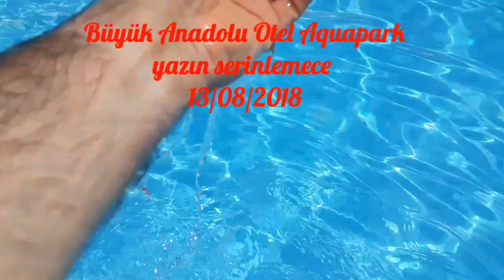Büyük Anadolu Otel Aquapark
Yazın sıcağında havuzda serinledik güzel zaman geçirmek isteyenlere tavsiye ederim yeşilin içinde güzel bi yer hafta içi daha sakin...